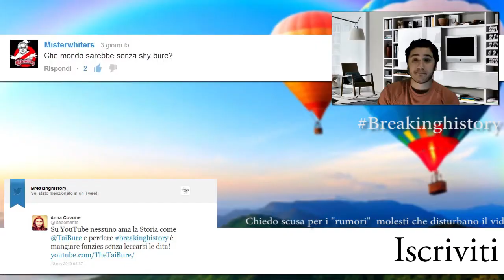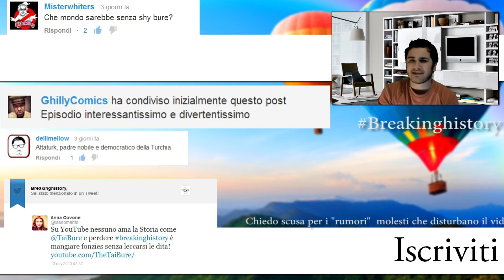Famiglia Savoia chiede un risarcimento per l'esilio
▂ ▃ ▄ ▅ ▆ ▇ █ LEGGIMI █ ▇ ▆ ▅ ▄ ▃ ▂

partecipa ai contest di breakinghistory, commenta questo video usando gli hashtag breakinghistory e breakingspam, inserisci il link ad un tuo video, ed il fortunato vincitore verrà linkato nel prossimo breakinghistory